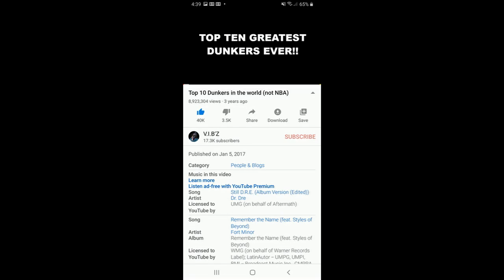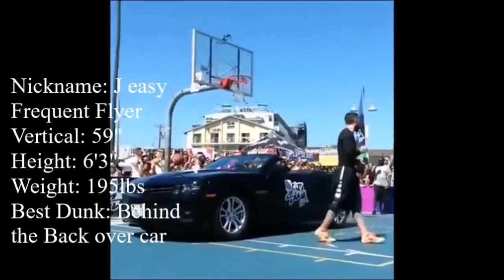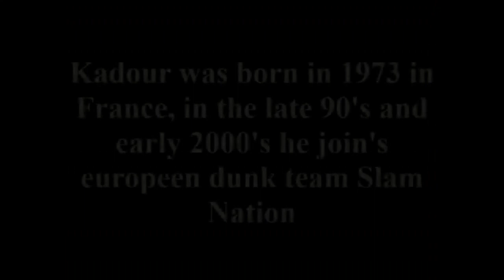Top 10 Professonial Dunkers of all Time! (2020 Update)